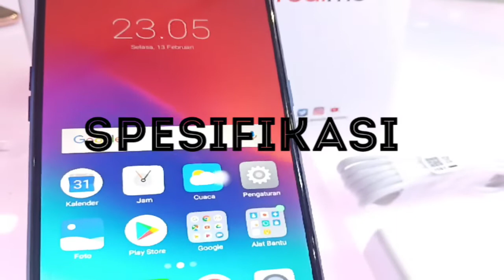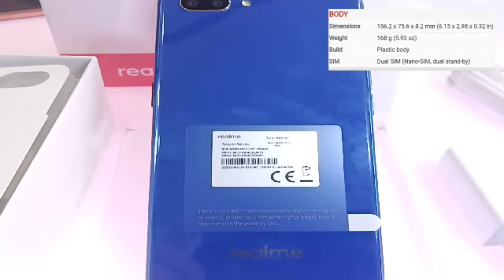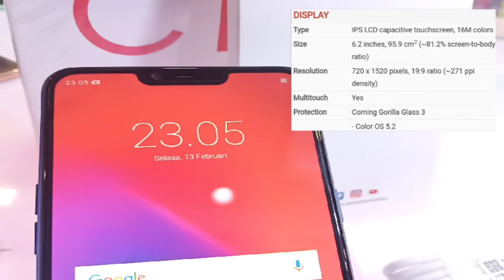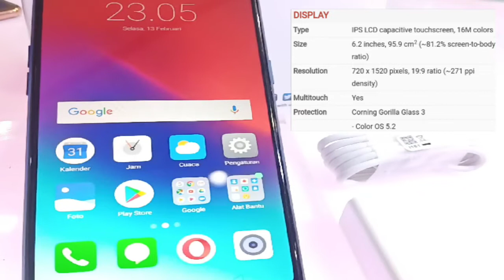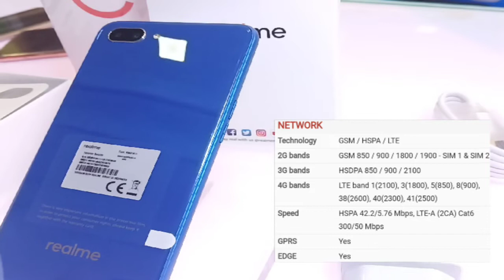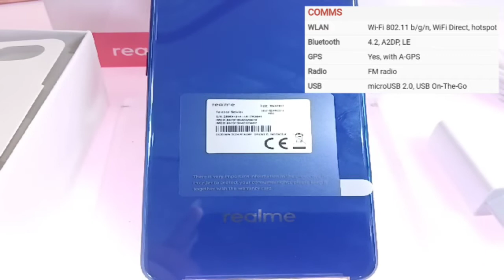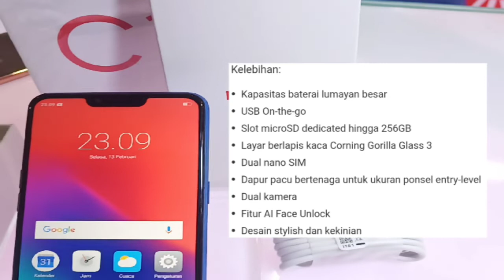Realme C1 Spesifikasi serta kelebihan dan kekurangannya.